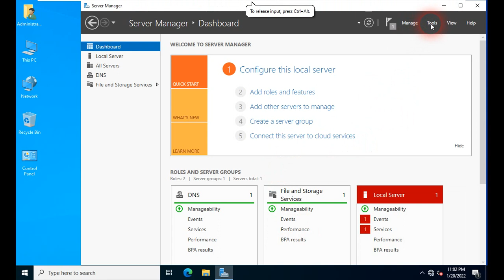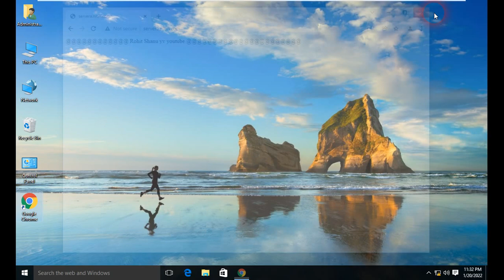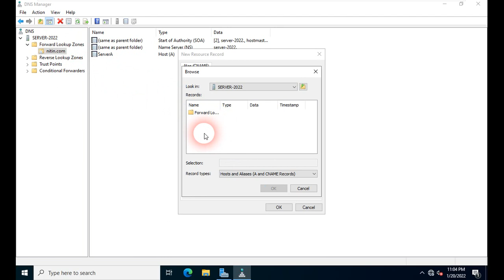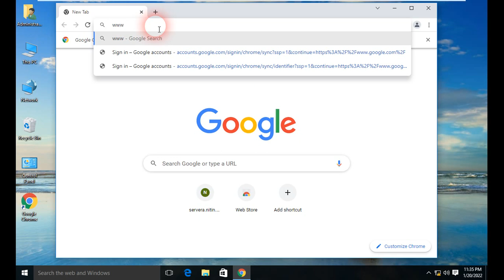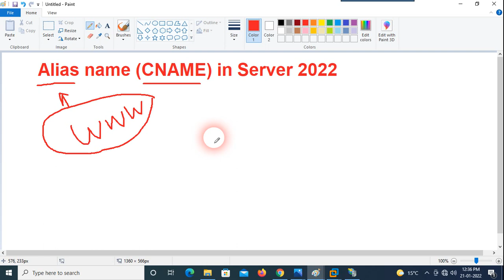Alias Name & CNAME DNS in Server 2022 | What is DNS | Domain Name System in Hindi | Working of DNS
In this video Rohit Shanu Networking explains "How to Configure DNS Alias Name or CNAME  in Server 2022 in Hindi in Windows Server 2022. DNS in Server 2022. Server 2022 Training in Hindi.

Active Directory tutorial in hindi by Rohit Shanu explains What is Active Directory and Installation ADDS in Hindi. Windows Server 2012 and Windows Server 2016 tutorial in hindi. Active Directory (AD) is a directory service created by Microsoft for Windows domain networks. It is included in most Windows Server operating systems. Active Directory provides a central location for network administration and security. Server computers that run Active Directory are called domain controllers. An AD domain controller authenticates and authorizes all users and computers in a Windows domain type network.